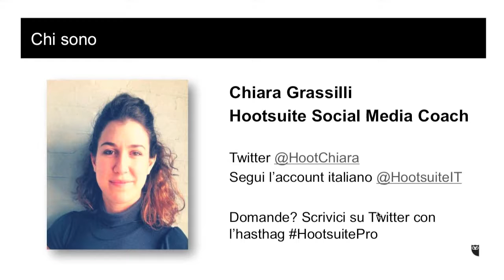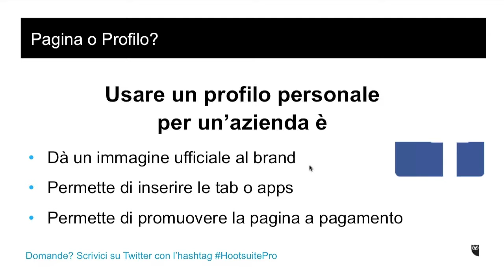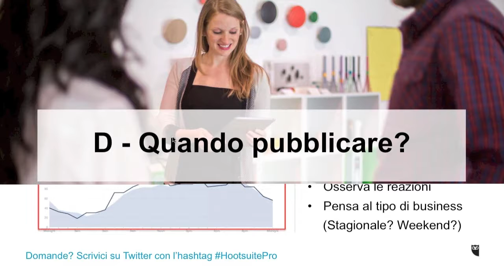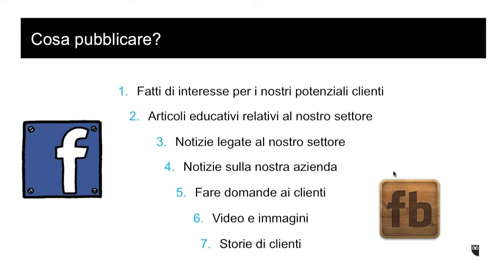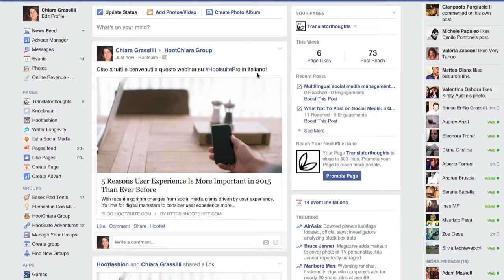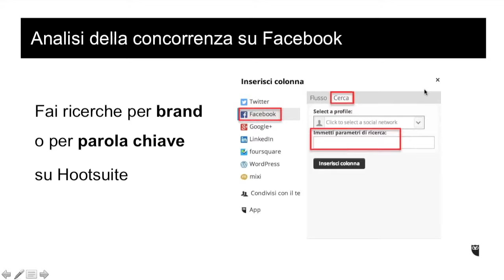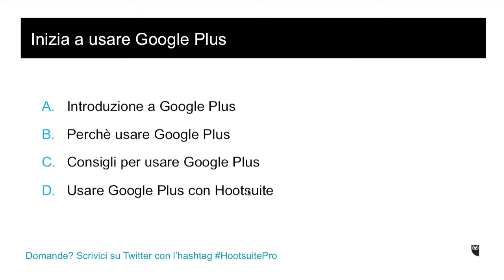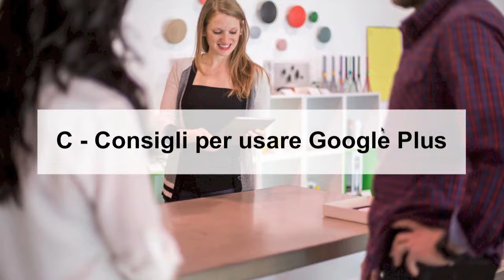Facebook e Google Plus per il business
Registrazione del webinar dal vivo del 15 gennaio 2015 su come utilizzare Facebook e Google Plus per il business.
Durante il webinar si parla anche di come utilizzare queste due piattaforme attraverso Hootsuite